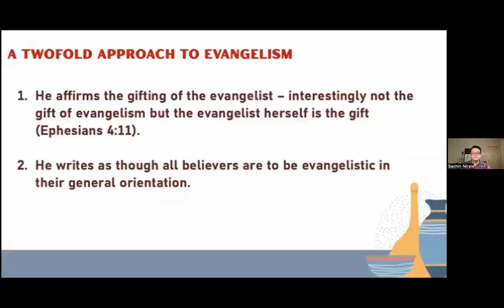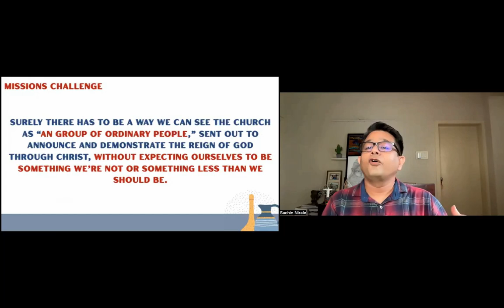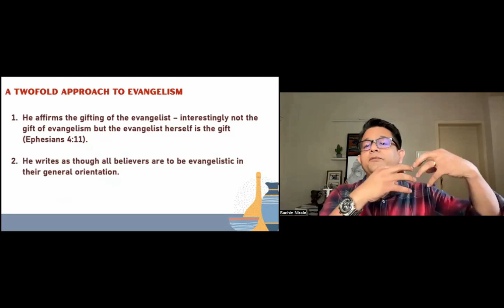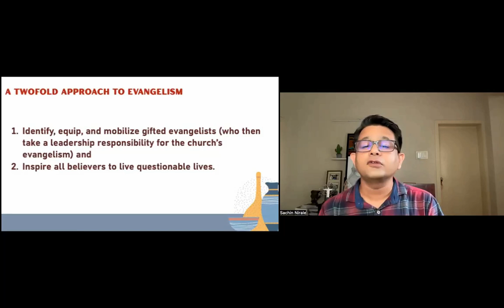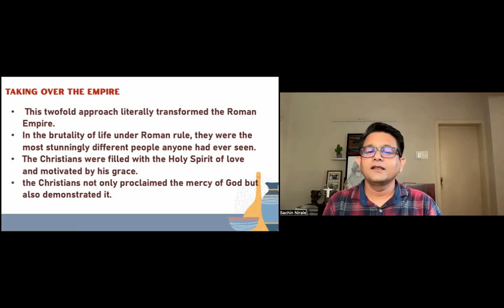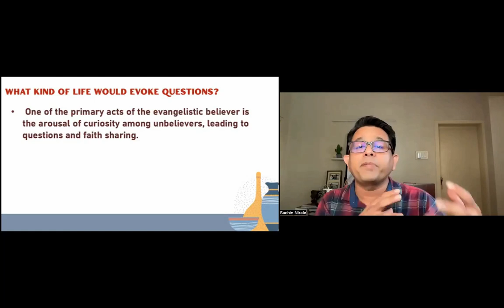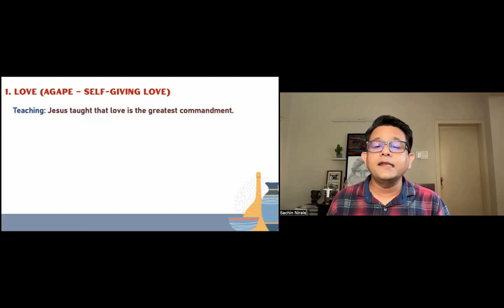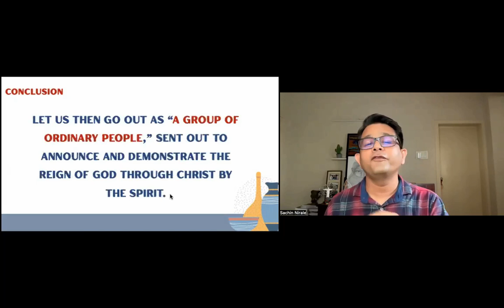How to Live a Questionable Life?| GCI India Sunday Sermon